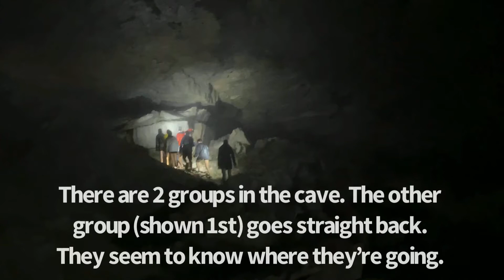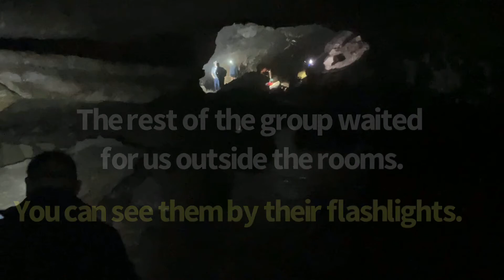Inside BuggyTop Cave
In August 2021, we explored the entrances to Lost Cove Cave in Carter Natural Area near Sherwood, TN.  This video shows what we saw inside the BuggyTop entrance.